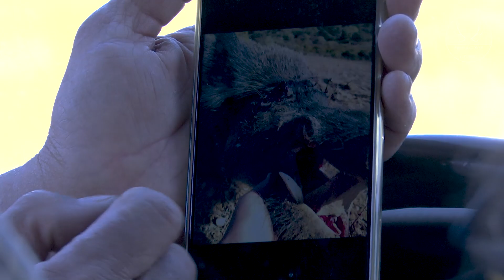MONTERÍA EL CAMPILLO 2021 | JUAN JOSÉ JIMÉNEZ | ALMOGÍA #102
➥ Descripción: Montería  El Campillo en la localidad de Almogía,Málaga. Organizada por Juan José Jiménez .Montería a Jabalí. Con 47 puestos y 12 rehalas, con un resultado total de 46 jabalíes,

➥ English Description: Hunting State El Campillo in the town of Almogía, Málaga. Organized by Juan José Jiménez .Montería a Jabalí. With 47 positions and 12 remakes, with a total result of 46 wild boars,

▶ PRODUCTOS DE INTERES PARA CAZADORES ◀
- Tripode Primos Hunting 65815 Primos Trigger Stick Gen 3 Series-Trípode Alto Jim Shockey, Negro, 46.00in. x 6.00in. x 2.50in
Enlace de Compra

- Tripode BENISPORT - Gen-4 Tripode de Nueva generacion tripode de Caza - Altura de extensión 165 cm - Seguro para Bloqueo de gatillo - Mango y Horquilla giratoria 360 Grados
Enlace de Compra

-  Telémetro Caza Tiro con Arco 1200 Metros Disparo Wild Plus Telémetro Caza de Camuflaje a Prueba de Agua, 6X 25 mm, Modo de Alcance y Arco, Paquete de Regalo de batería Gratis
Enlace de compra

- Botas CHIRUCA GAME HI VISIBILITY 08
Enlace de compra

- HUNTVP 45L Mochila Táctica de Nylon Bolsa de Asalto Estilo Militar Bolsa Impermeable para Caza Viajar Aire Libre Trekking Senderismo
Enlace de compra